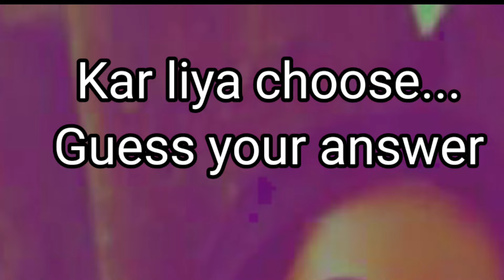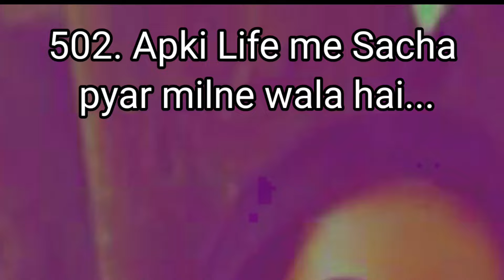choose one number | love quiz game |love quiz game today |love quizzes |puzzle game